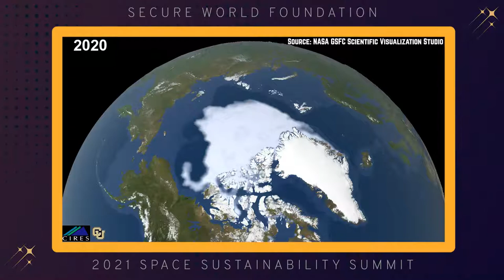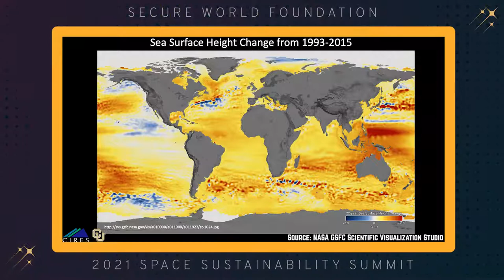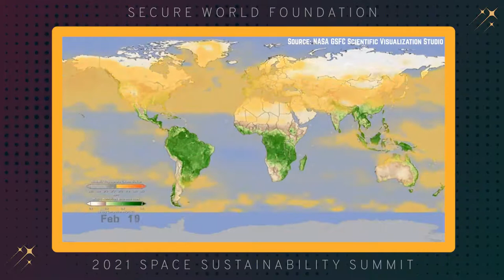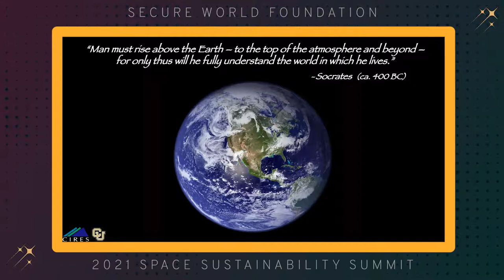Summit for Space Sustainability Spotlight Talk: Waleed Abdalati